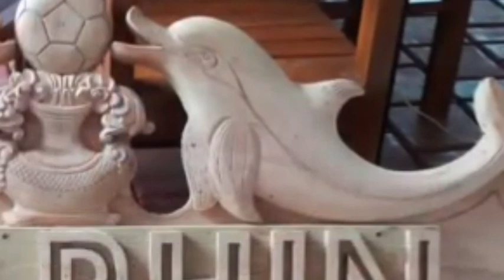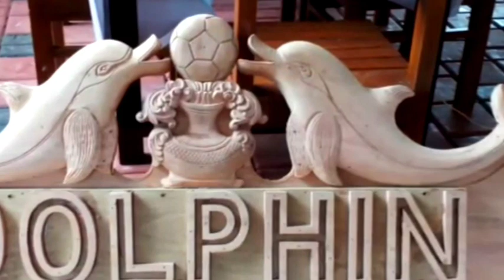|wood carving| wood designs| dolphins art| woodworking| wood art|NpWoodworkingart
wood carving wood designs woodworking wood art wood carving desing woodenwork wooden art wood crafts wood works totally wood works for beginners